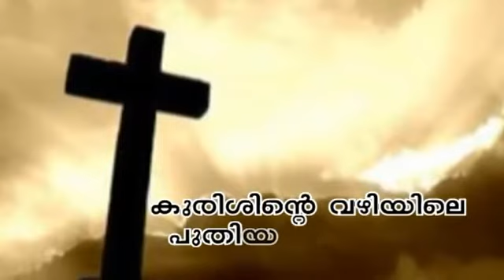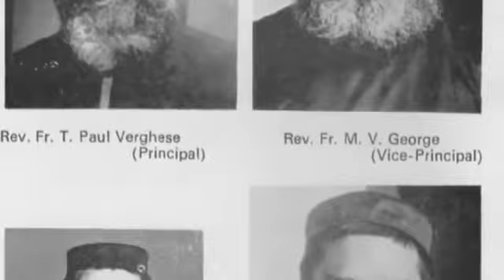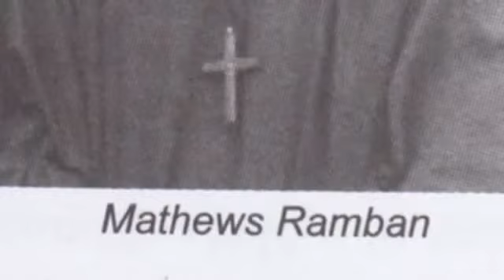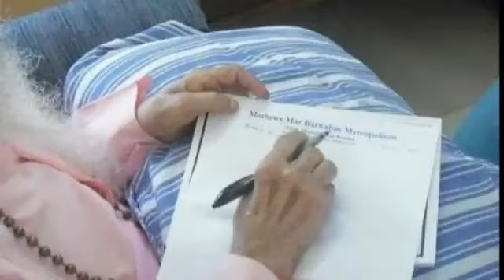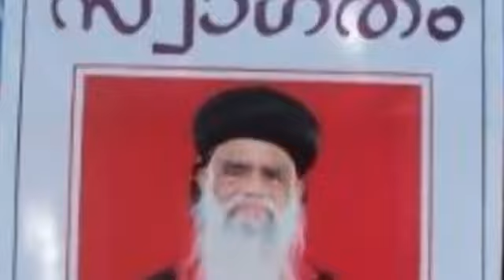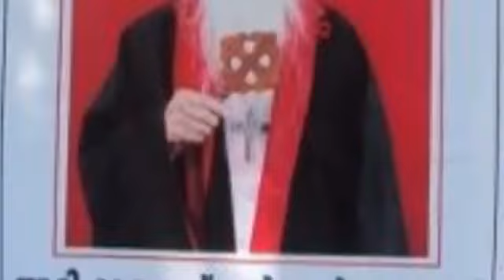A Documentary about His Grace Mathews Mar Barnabas Metropolitan.mp4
"The one thing I ask of the Lord - the thing I seek most - is to live in the house of the Lord all the days of my life, delighting in the Lord's perfections and meditating in His Temple."